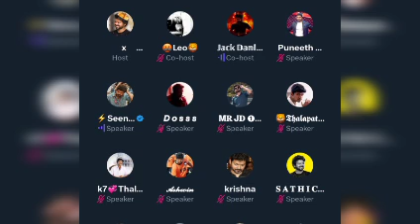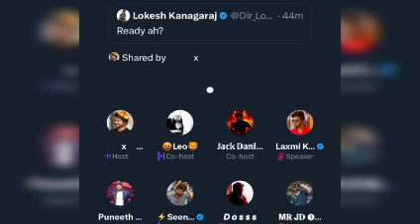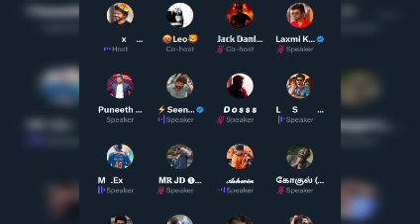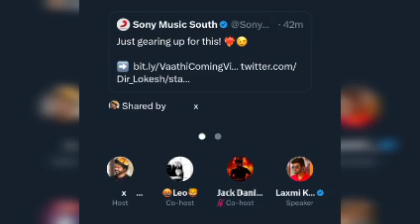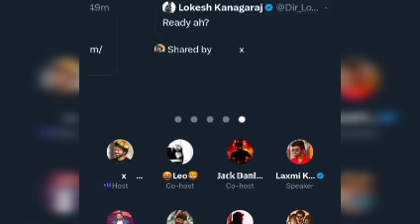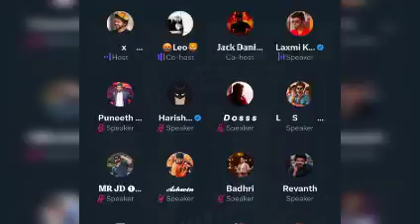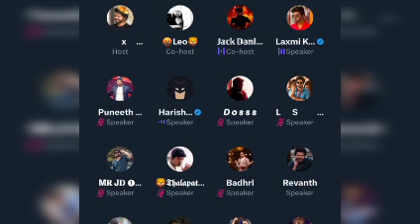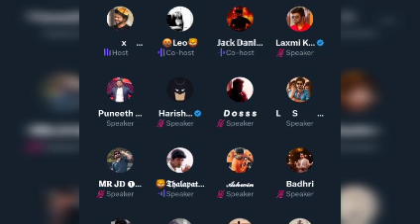Leo First Single Update | Thalapathy Fans Live reaction